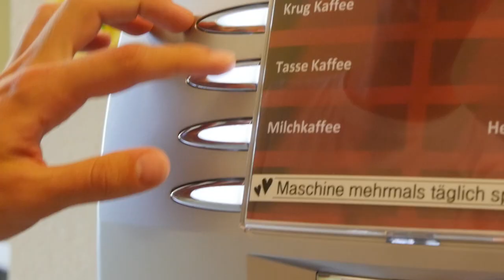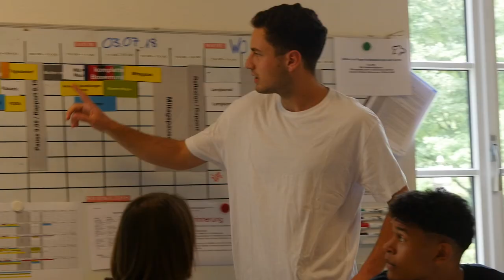Fachmann/frau Gesundheit bei Universitäre Psychiatrische Dienste Bern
Ein Einblick in den Alltag einer Lehrstelle Fachmann/frau Gesundheit bei Universitäre Psychiatrische Dienste Bern